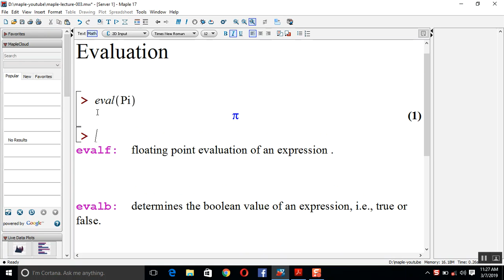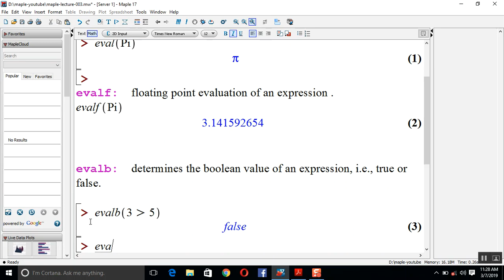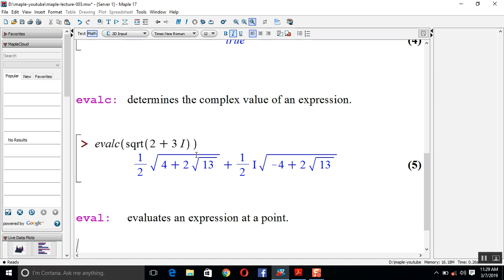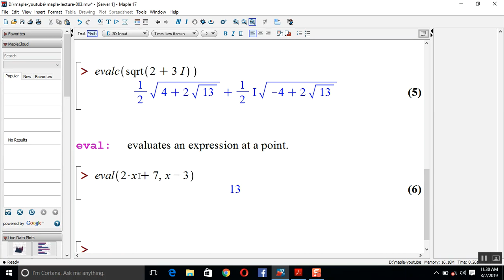Evaluation of Expression in Maple